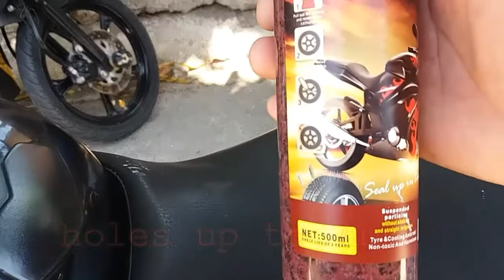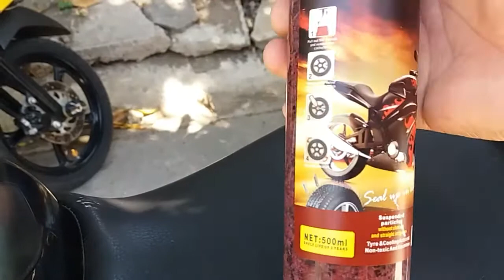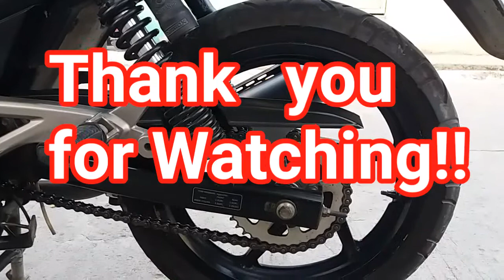Paano maglagay ng TIRE SEALANT sa gulong ng Motorsiklo?Epektibo nga ba?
Tire sealant is a fibrous liquid that coat the inside of your tire(or tube).When the tire is punctured,the scaping air carries the sealant to the puncture.The liquid portion of the sealant scapes and the fiber build-up and interwine to form a flexible plug.

   I hope na makatulong po ang maliit na impormasyon sa video na ito sa ating mga kasamahang may motorsiklo.